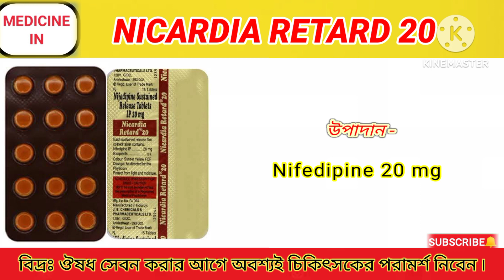Nicardia Retard 20 Tablet Benefits In Bengali Review. Nicardia Retard 20 mg Tablet এর কাজ কি I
Nicardia Retard 20 Tablet Benefits In Bengali Review. Nicardia Retard 20 mg Tablet এর কাজ সম্পর্কে বিস্তারিত আলোচনা করব ।

নমস্কার বন্ধুরা _

আমাদের ভিডিও বানানোর উদ্দেশ্য হল ঔষধ সম্পর্কে বিস্তারিত আপনাদের সামনে উপস্থাপনা করা ৷

কিন্তু, বন্ধুরা ঔষধ সেবন করার আগে অবশ্যই চিকিৎসকের পরামর্শ নিবেন ৷